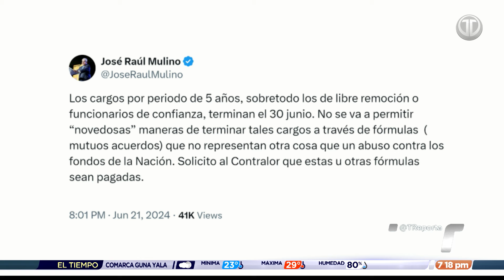Califican mutuos acuerdos en Etesa como ilegales e inmorales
El abogado constitucionalista, Candelario Santana, calificó los mutuos acuerdos en Etesa que ascienden a casi un millón de dólares como ilegales e inmorales. El sindicato de trabajadores de la empresa está solicitando una auditoría.